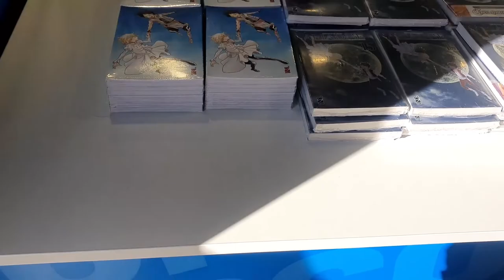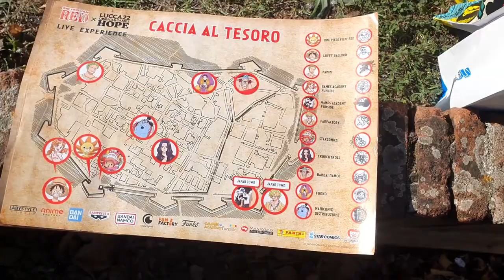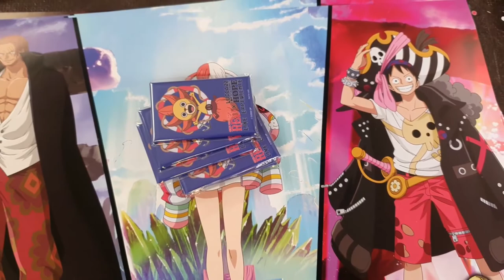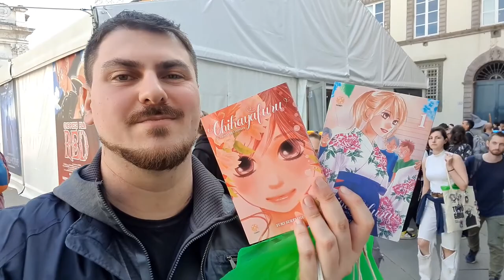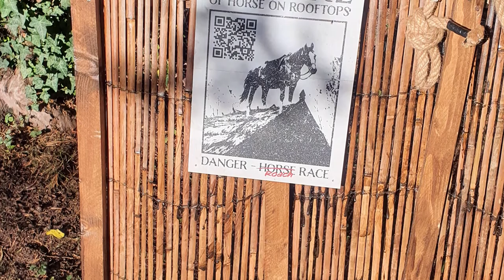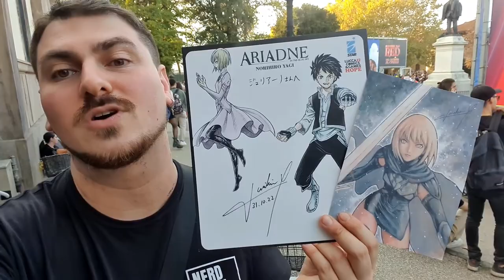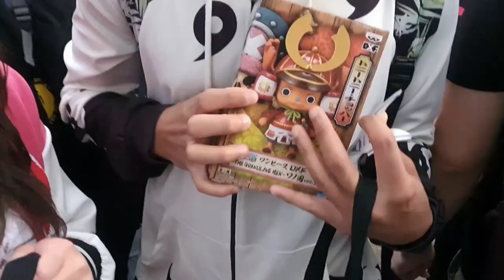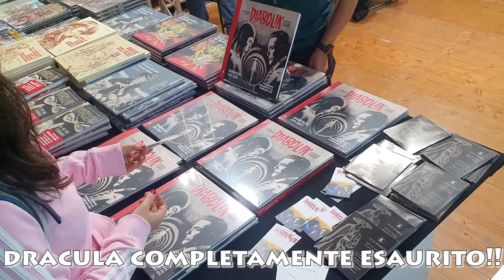LUCCA COMICS 2022 [4/4] - IL VLOG 31/10 - TIM BURTON (FULL EVENT), Norihiro Yagi, Cristina & Gem Boy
SI TORNA AL LUCCA COMICS & GAMES!!!

Un anno dei record: 300mila biglietti venduti, ospiti d'eccezione come Atsushi Ōkubo, Norihiro Yagi, Yoshitaka Amano, John Romita Jr., Tim Burton e, naturalmente, i nostrani Giorgio Vanni e Cristina D'Avena, in concerto con i Gem Boy!!! 😎

C'erano letteralmente più di 1000 eventi da seguire nei 5 giorni di fiera!
Volevo differenziarmi dal video dell'anno scorso - che trovate qui 👇🏻
per cui NON ho fatto il classico video in cui si vedono solo le bancarelle e i cosplay...

IN QUESTO VLOG (dei primi 4 giorni) CERCO DI SEGUIRE UN PROGRAMMA PRECISO PER FARVI VEDERE PIÙ ROBA POSSIBILE TRA ALCUNE DELLE MIGLIAIA DI COSE CHE SI POTEVANO FARE! 😁

Alcune volte va male, altre invece meglio del previsto... Non c'è un copione ma solo una avventura in continua evoluzione, come nella vita quotidiana! 😝

Questo quarto giorno è stato super carico: dall'organizzazione autogestita per i ticket dell'evento dedicato a Mercoledì Addams e del firma-shikishi di Norihiro Yagi al riscatto dei premi per la Caccia al Tesoro di One Piece all'incontro con un cavallo 🐎 e con Tim Burton - che vi ho lasciato per intero nel video! - fino al maxi concerto finale di Cristina D'Avena con i Gem Boy!! 🌟🌟🌟

Si conclude in bellezza questo Lucca Comics 2022, tra grandi emozioni e alcune criticità, con un final count di 12 ore di sonno su 120!! 🤣